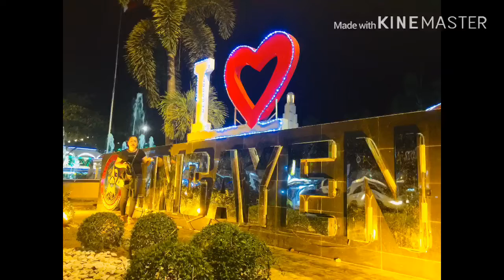HAPPY FIESTA LINGAYEN PANGASINAN/Michelle Evangelio